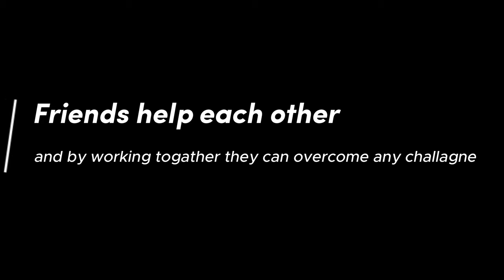Moral Story in English for Kids | Short English Story for Toddlers & Children | Bedtime Stories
Welcome to our heart-warming and educational story in English for kids designed to teach young children the importance of helping each other in difficult times. This delightful story book in English for kids features an ant and a ladybird who face challenges but overcome them through friendship, kindness, and teamwork. Whether you're looking for a story for kids in English to read or a fun video, this short and simple tale will captivate children between the ages of 5-10 years.

Perfect for schools or bedtime, this moral story in English for kids delivers a valuable lesson on the power of lending a helping hand. If you're searching for a short funny story in English for kids with a meaningful message, or perhaps even an Islamic story in English for children that emphasizes good values, this video is an ideal choice. It’s engaging, educational, and perfect for classroom discussions or family storytelling at home.

For parents and teachers looking for short story telling for kids in English, this video can also serve as a resource for character-building activities. Whether you're reading from an English story for kids PDF or watching an English story for kids video, the lesson of this story is clear: helping others is always the right thing to do!

- This is a **story in English for kids** that will entertain and educate young children.
- Our latest **story book in English for kids** is perfect for reading at home or in schools.
- We offer a variety of **story books for kids in English** to encourage early reading habits.
- Enjoy this short funny story in English for kids, guaranteed to bring smiles and laughter.
- If you're looking for a kids story in English, this one is engaging and easy to understand.
- This Islamic story in English for children's teaches valuable lessons about kindness and helping others.
- Here is a moral story in English for kids that emphasizes the importance of friendship and teamwork.
- Download an **English story for kids PDF** to read offline at any time.
- A **short story in English for kids** like this one is perfect for quick reading sessions.
- This is a **small story in English for kids** that delivers a big lesson in kindness.
- For beginner readers, this **simple story in English for kids** is an excellent choice.
- Find an engaging **story for kids in English to read** during school or at bedtime.
- We provide **short story telling for kids in English** to develop their imagination and understanding.
- Watch this **English story for kids video** for a fun and educational experience.
- This **story for kids in English with moral** teaches the value of helping others.
- A **short story for kids in English with moral** like this is perfect for character-building activities.
- This **story in English for toddlers** is simple, short, and filled with an important lesson.